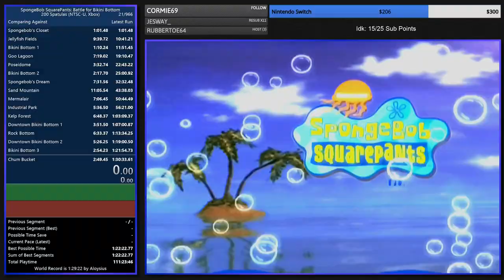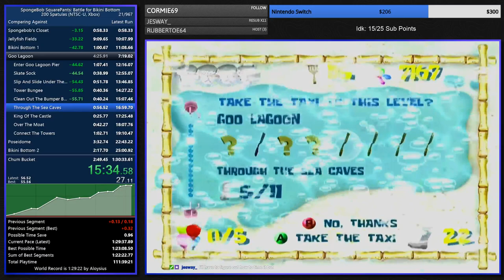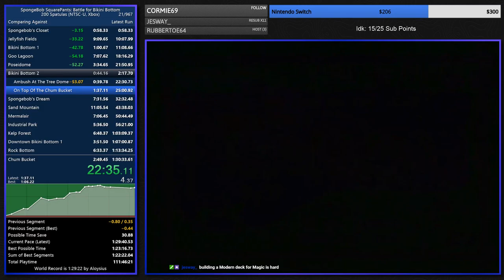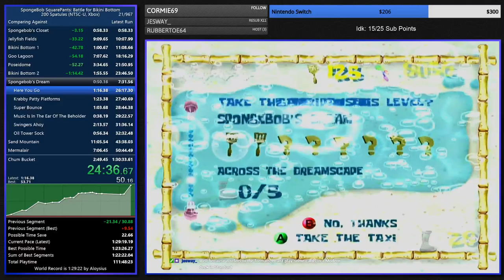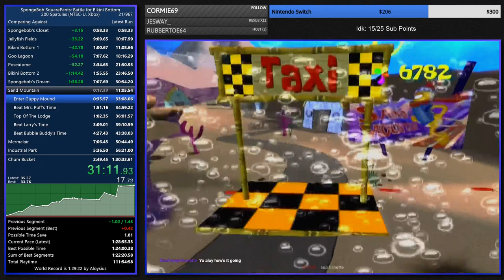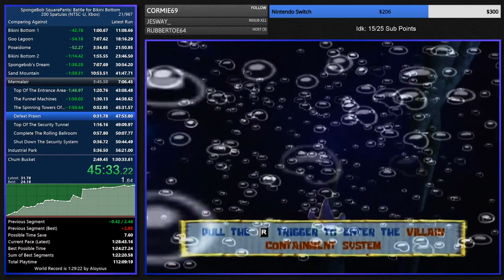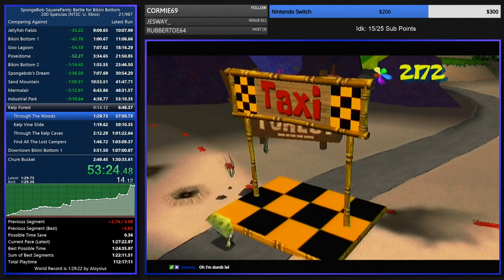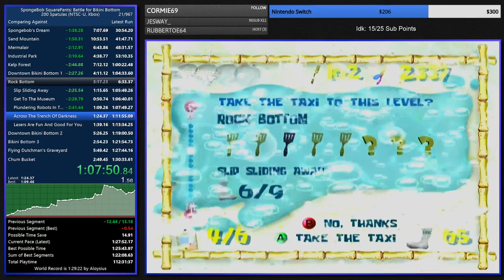SS:BFBB 200 Spatulas Speedrun in 1:26:26 (WR on 8/7/18)